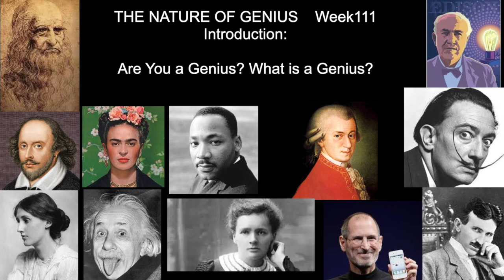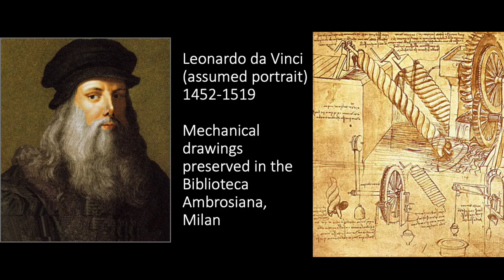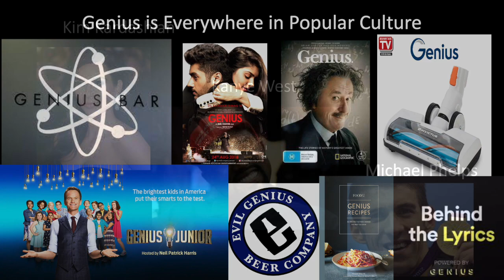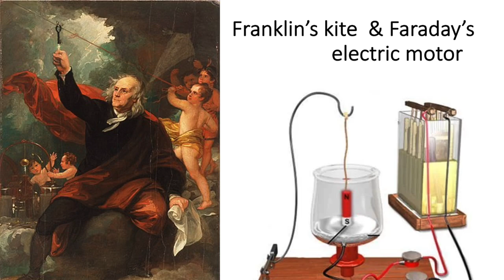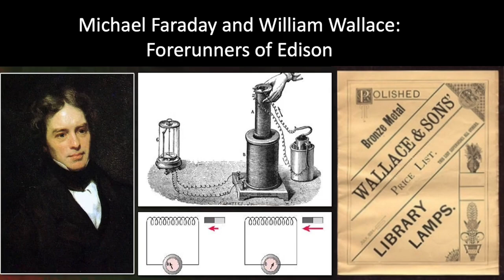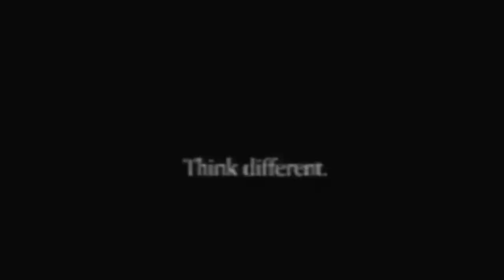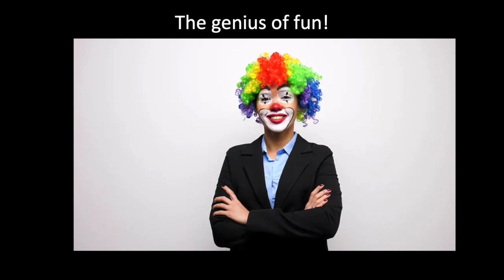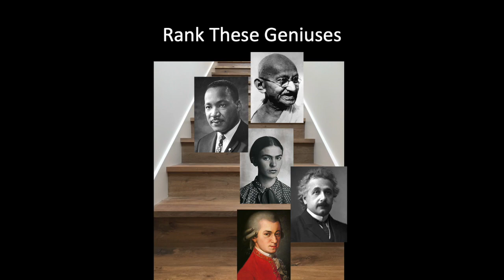Nature of Genius 111 Are You a Genius?